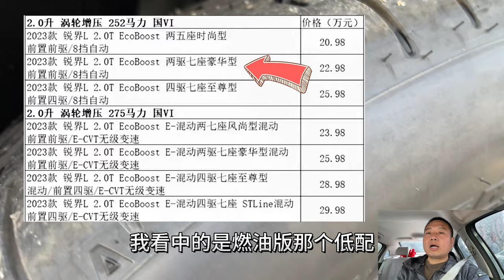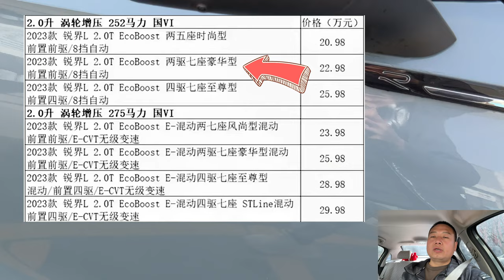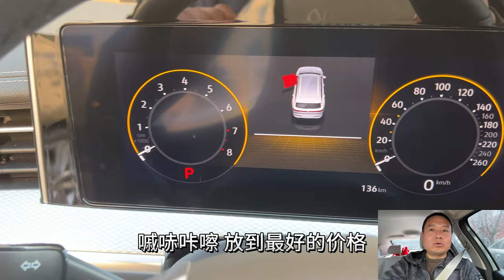终于订车了！为什么这时候买揽巡？ - 小白看车记第11集 P2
同一个城市，不同4S店落地价差别很大，有的送装饰有的不送，决定买了再向领导申请最低折扣，旧车评估价格也不一样。就算6月份有购置税优惠，也不等了，因为现在首发版相当于便宜了1万。这个视频分享我买车的经历，视频有点长，这是下集，请先看上集。